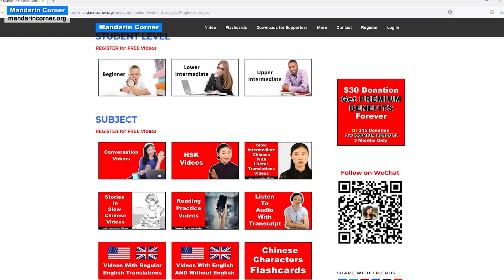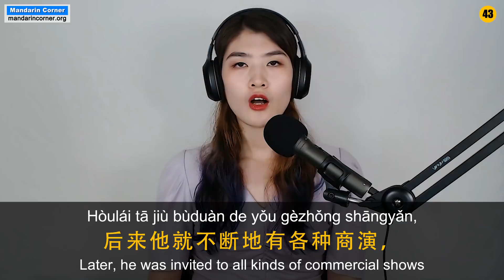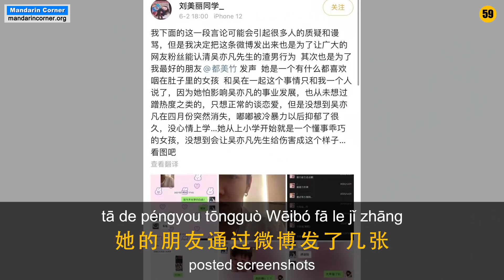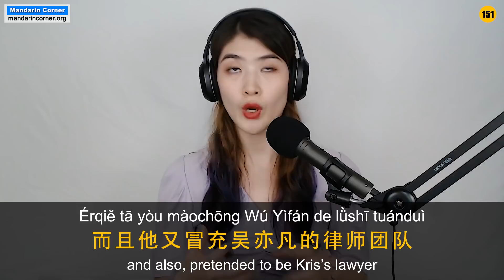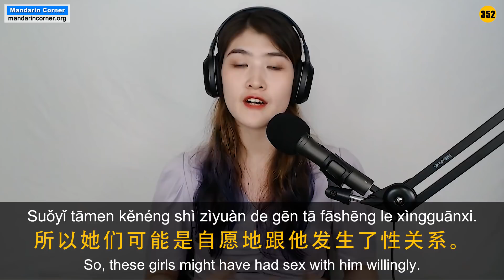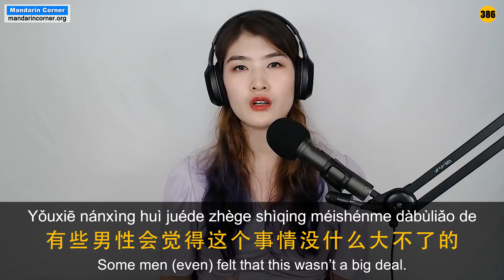Kris Wu, Sexual Assault and the MeToo Movement in China - Intermediate Chinese - HSK 5 | HSK 6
How did one of China's biggest celebrity get embroiled in talk about sexual assault and the MeToo movement? Eileen and Yifei discuss the case that shocked China.